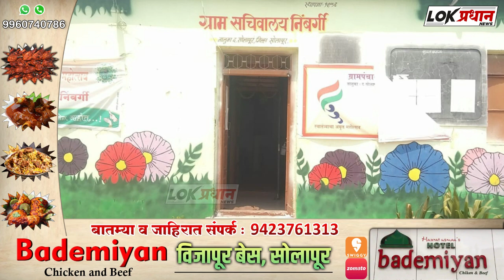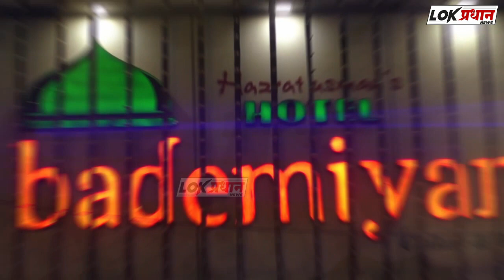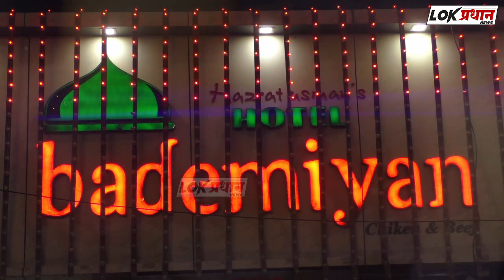निंबर्गी ग्रामविकास पॅनलचा नक्कीच विजयी होणार:सरपंच पदाचे उमेदवार चन्नप्पा बोरगी